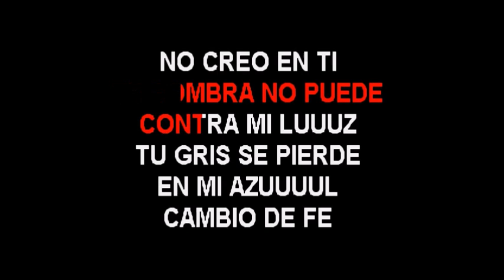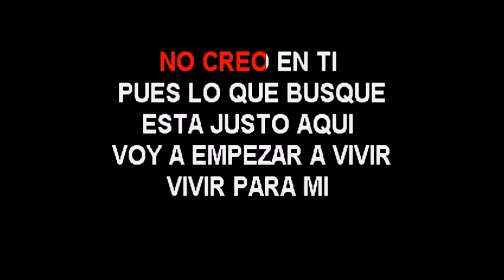Ednita Nazario Empezar a vivir karaoke